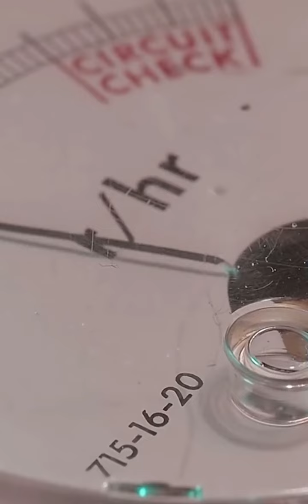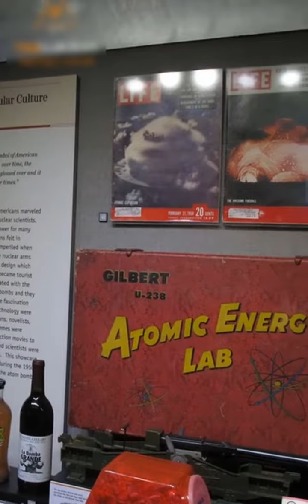juguete mas peligroso de la historia